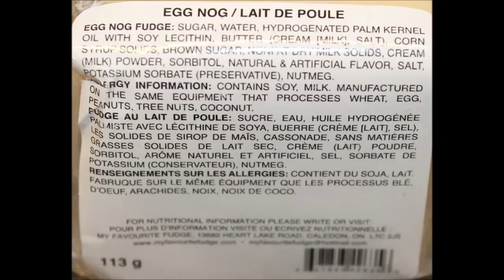Walkers Orange & Cranberry Mince Pies and My Favorite Fudge Cherry Coconut Bon Bon, Egg Nog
In this video, we are reviewing the Walkers Spiced Orange & Cranberry Mince Pies and My Favorite Fudge in the Cherry Coconut Bon Bon flavor and the Egg Nog flavor. These were mailed to us from Chris and Morgan in Canada!